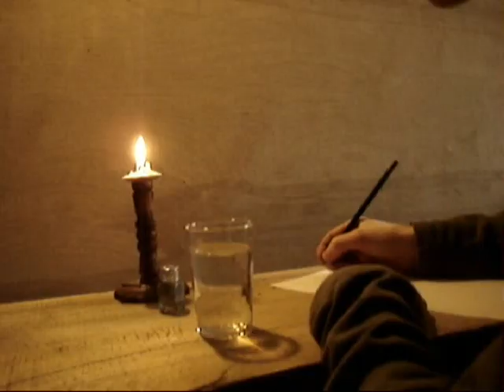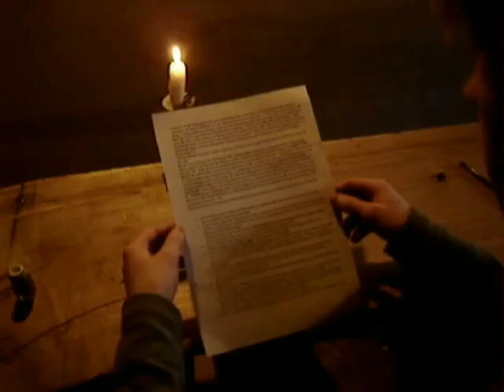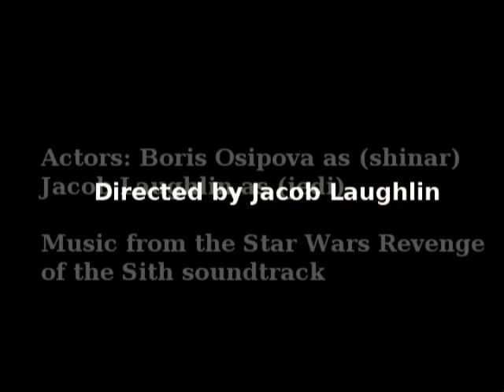Home made movie "The Stone of Fate"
This is a homemade movie. As you can guess I want to be a directer someday so Im just working on the art. Please comment or tell me your opinion of what I need to work on.  I've alwase wandered how the jedi began. Like what started the order and all. So I thought I'd make up my own version. The Stone of Hope is a movie I directed about a world conqured by evil, with only one surviving good person who must find a way to spark good into the world once again. The movie is set in star wars style, only in the very beginning of the jedi race. Please tell me what you think of my cinematography.

--EDIT OH! So its been 2 years, I've gotten ALLOT better. Here is my new video. Its a short vid about a guy getting stuck to a chair and trying real hard to get unstuck...it was too long for youtube

EDIT-- wow I really appreciate some people's input even if negative, but I'm getting allot of negative comments that aren't really helpful. Please if you're going to say something against my video then have the intelligence to say WHAT was bad. I'm sure there are allot of things wrong with it so try to be creative at least.

For example: "Gay and fagg dont even try to make another your hopless and dont even try to be a director because YOU SUCK"    Isn't very helpful at all. Be professional please.